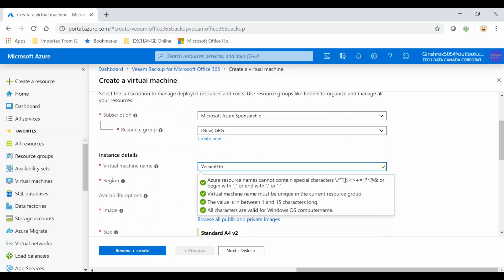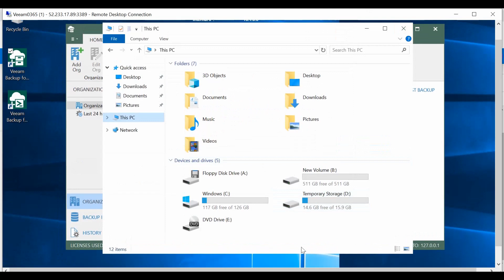Veeam 0365 - Deployment in Azure from marketplace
0365